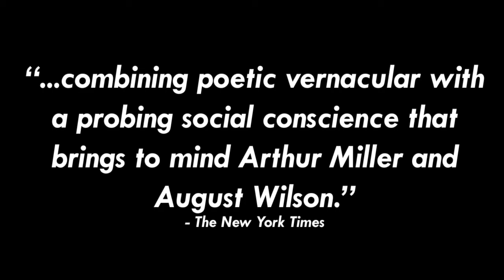PIPELINE - American Stage Teaser Trailer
PIPELINE
By Dominique Morisseau
January 23 - February 24, 2019
Tampa Bay Premiere

TEACH. OUT LOUD.

Nya, an inner-city public high school teacher, is committed to her students but desperate to give her only son Omari opportunities he’ll never have.  With profound compassion and lyricism, PIPELINE brings an urgent conversation powerfully to the fore in this deeply moving story of a mother’s fight to give her son a future — without turning her back on the community that made him who he is.

"Pipeline is at once an homage to such authors as Lorraine Hansberry, Langston Hughes and Amiri Baraka and yet firmly the product of a unique, deeply resonant sensibility." - Deadline